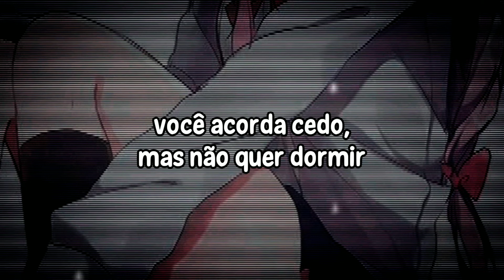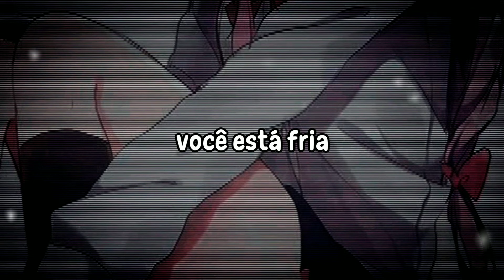Marry Me, Bellamy - Холод [Tradução/Legendado]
Tradução da música "Frio", espero que gostem 🖤

☔ Tradução feita por mim, qualquer coincidência é mera cópia 💋

⛧Lyrics⛧
Очередная ночь без сна
Monster energy спасает лишь тебя
Но вот такая, такая же ночь
Очередная проблема
Закончился кофе
Пойду возьму новый
Но закончился снова
Тебе рано вставать
Но ты не хочешь спать
Тебе в школу пора идти
Но ты на кровати
Ты устала невозможно
Сколько можно, нету сил
Твой парень пи
Источник

Ты слишком ice
Тебя что холод укусил
Ты детка nice
Возьми-ка мой surprise
Я твой fair-boy
Возьми мой fair ball
И он согреет тебя
И он согреет…

S*xy loli-loli s*x-s*x-s*x, aah
S*xy loli love you, baby, s*x-s*x-s*x, aah

🛐Meu Discord: you better work womanizer #9209